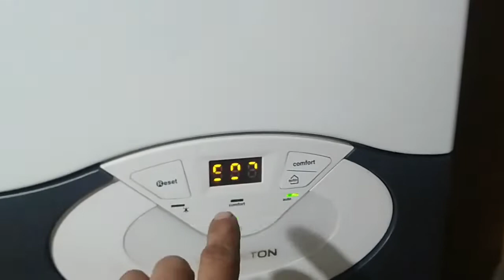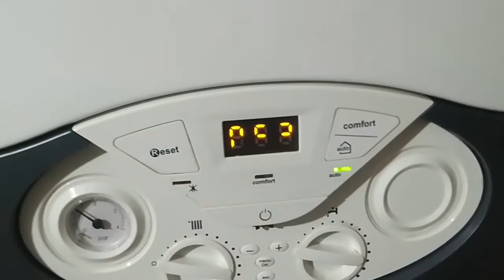Ремонт газового котла Ariston Class 14 ошибка 607 f12 постоянно работает вентилятор